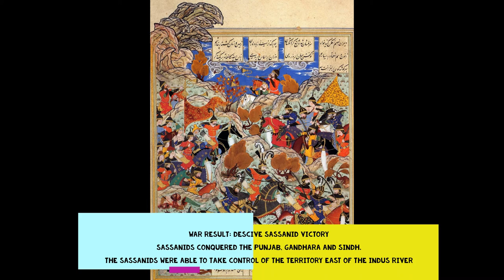Shapur the II the Great 309 - 379 AD